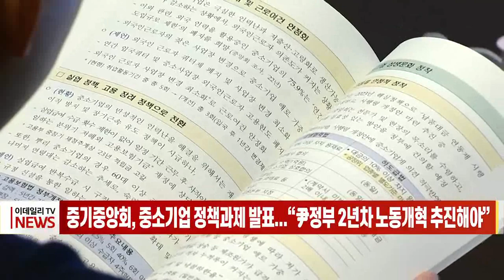중기중앙회, 중소기업 정책과제 발표... “尹정부 2년차 노동개혁 추진해야” (20230306)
중기중앙회, 중소기업 정책과제 발표...“尹정부 2년차 노동개혁 추진해야”